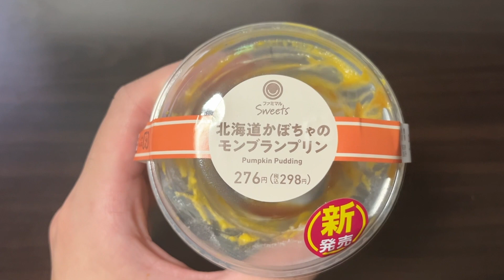【新発売】ファミリーマート新発売！北海道カボチャモンブランプリンレビュー | ねっとり食感＆カボチャの風味を堪能！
たくまるです。

僕は、調理師学校を卒業しており、調理師免許や製菓衛生師試験受験資格、ふぐ処理師をもっています。

このチャンネルでは、食べることが好きな僕が、世の中で販売されている食品を僕目線でレビューするチャンネルになっています。
コメントでリクエスト待ってまーす。